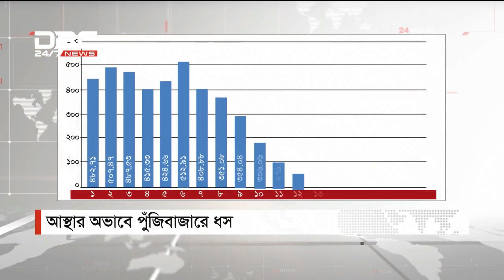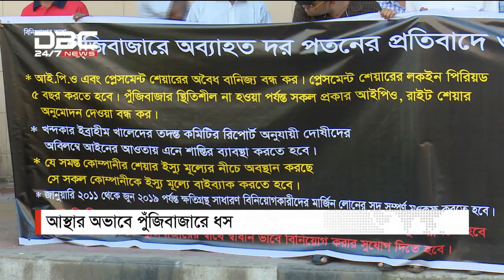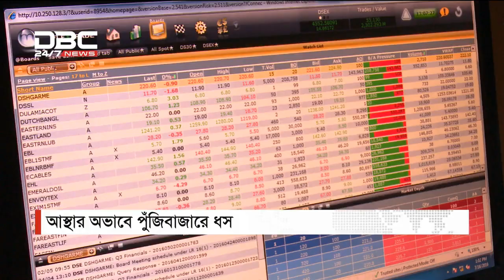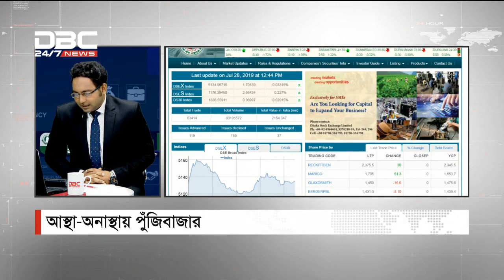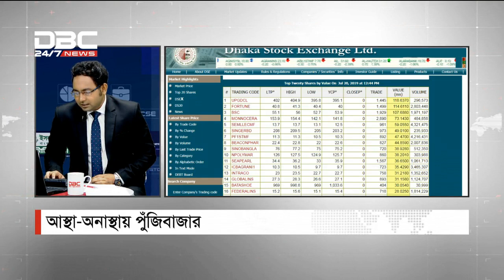আস্থা-অনাস্থায় পুঁজিবাজার || টালিখাতা || TaliKhata || DBC NEWS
আস্থা-অনাস্থায় পুঁজিবাজার || ডিবিসি নিউজ টালিখাতা ||
সঞ্চালনা: এজি মাহমুদ
অতিথি: শরীফ রহমান (সিইও, ব্র্যাক ইপিএল)